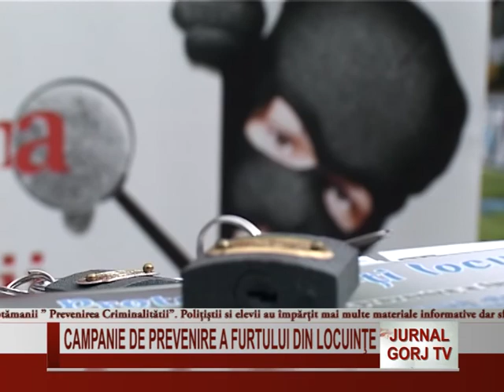Campanie de prevenire a furtului din locuinţe